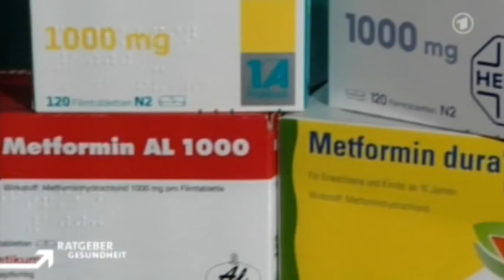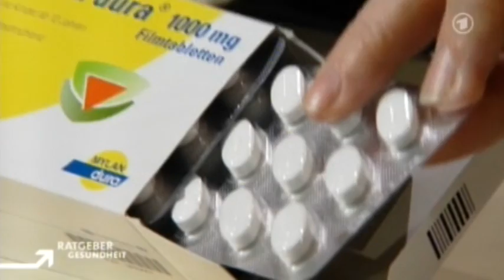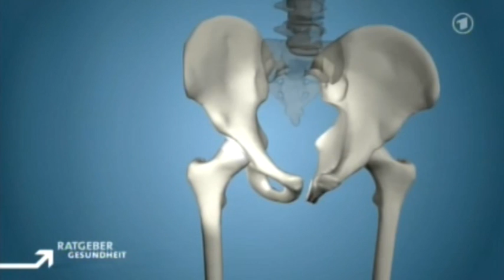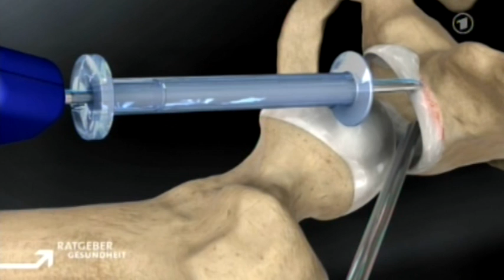Ratgeber Gesundheit (2/2)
Themen:

Hüftbeschwerden - Es muss nicht immer ein neues Gelenk sein
Hörtraining - Alternative zum Hörgerät
Parodontitis - Harmlos oder doch gefährlich?
Fitness für Ungeübte